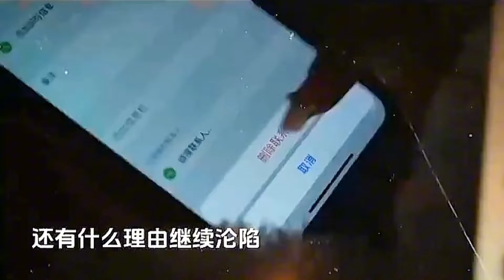[MV] 《给我一点时间适应离开》 - 恋特特 「给我一点时间适应离开，我会慢慢放下所有的期待，不再等你的宠，不再要你的爱」给我一点时间适应离开